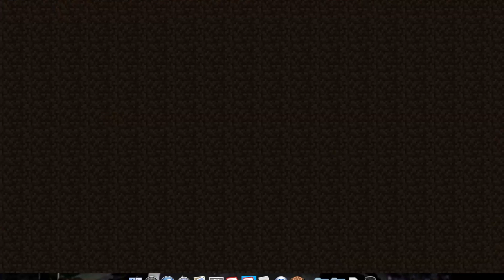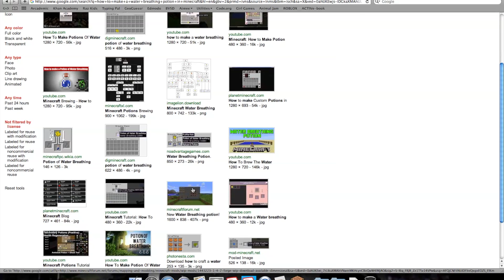Making Potions (BeanBlockz Survival Ep.2)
I was planning to go to the Sea Temple (if I could find one) In this video.